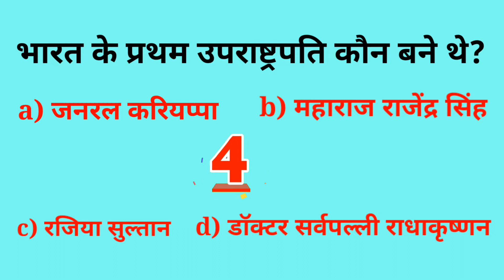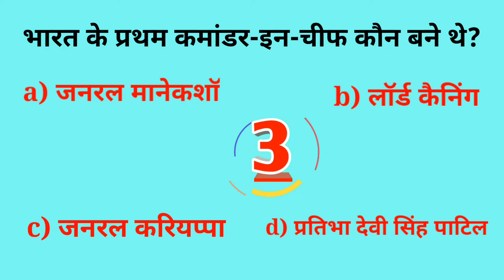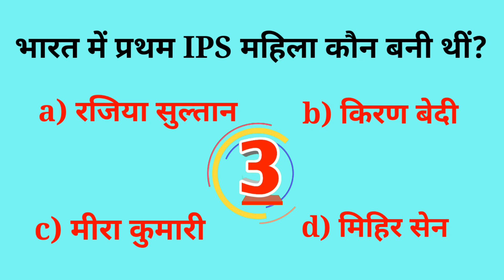GK Question || GK Question In Hindi || GK Quiz || GK Question And Answer